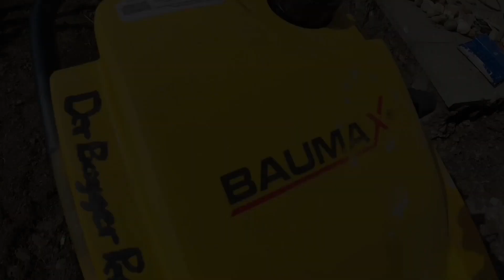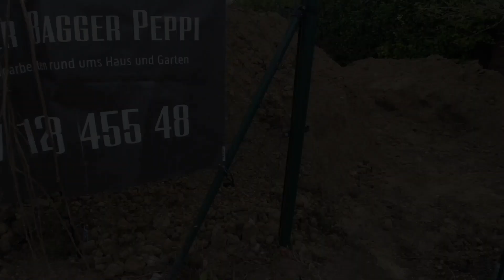Garten & Pool/ DerBaggerPeppi/ Bobcat E10z/ CAT/ Baumax Stampfer